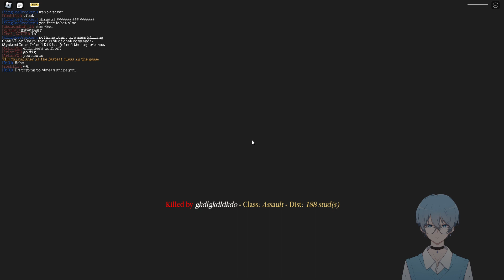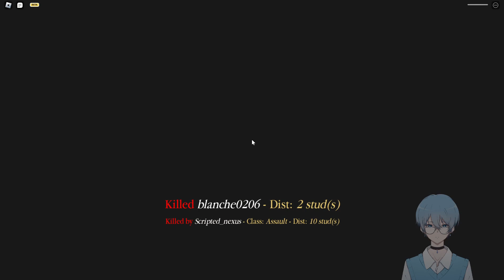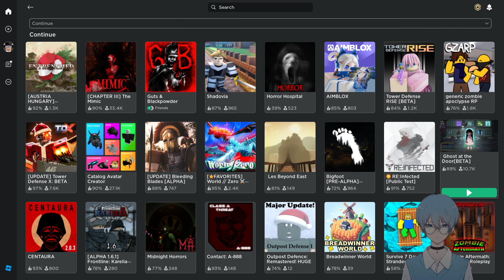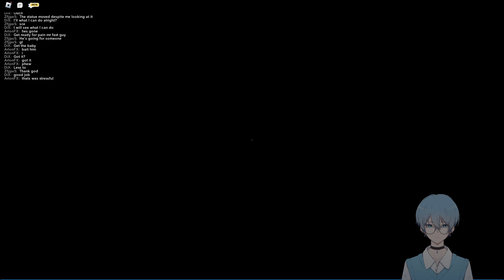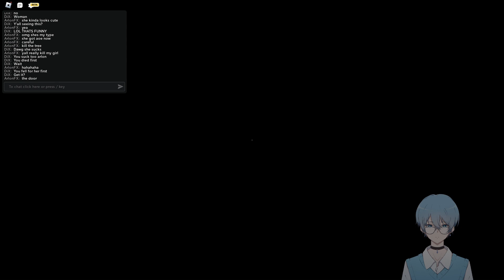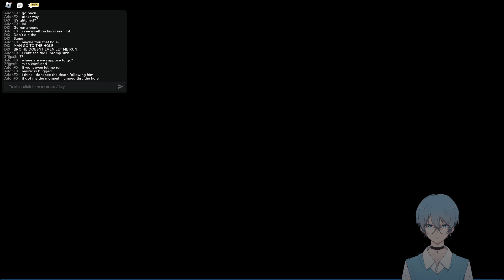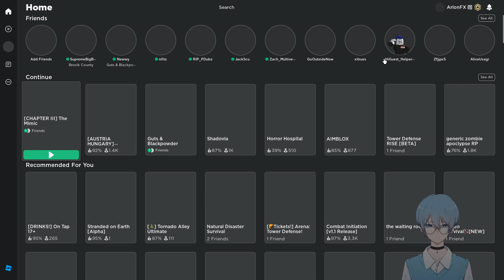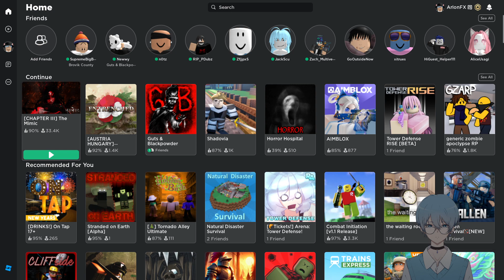yeah man im chillin, vibin, "thugging it out" as some would say. !commands [vods]